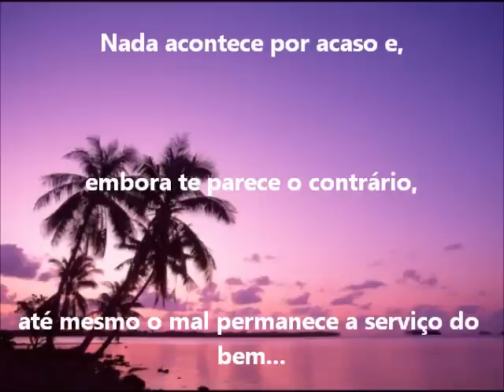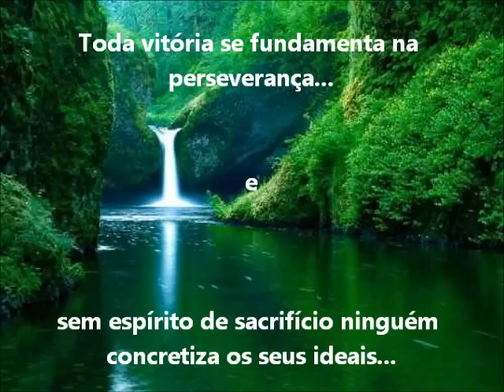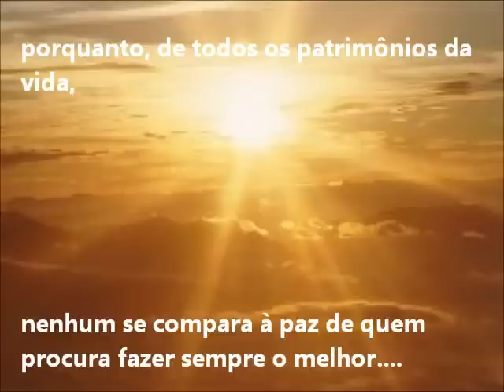Mensagem "Sempre Melhor" - André Luiz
Mensagem do espírito André Luiz, psicografada pelo médium Chico Xavier (Livro "Meditações Diárias).